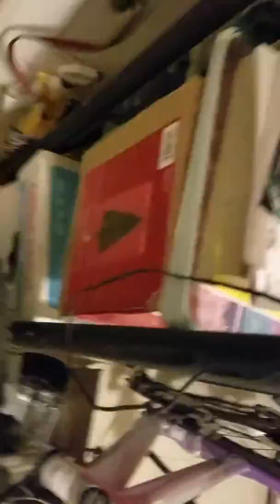Yorkie/Roney/meeting after a long hot day